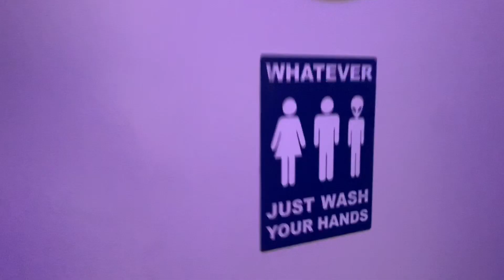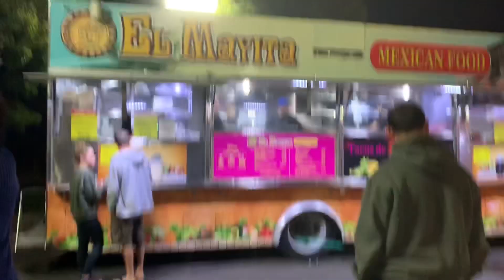VLOG: NOS FUIMOS A LOS QUINCE DE XIMENA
Hey! Thank you for viewing! Hola! 👋🏼☺

Mikasa Beauty
super cute and affordable brushes & more!

TRY SNACKS FROM ALL OVER THE WORLD!